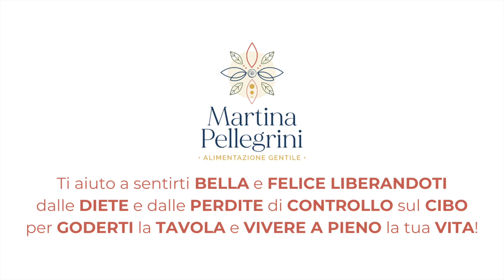Se SMETTO di fare DIETE e mi ACCETTO, allora RINUNCIO a migliorare me stessa? | Perché non è così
➡️ Come smettere per sempre di lottare con il tuo peso? Scarica l'e-book gratuito!